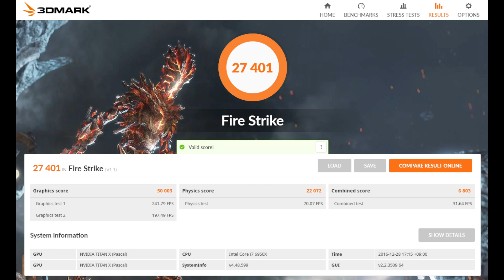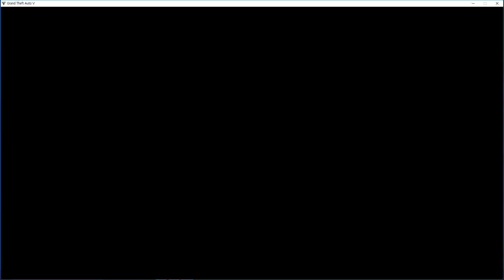i7-6950X + GTX TITAN X Pascal 2WAY SLI GTA5 풀옵션 영상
안녕하세요! 양컴 양실장입니다!
일전에 소개해드린 게임용 최고사양 컴퓨터 GTA5풀옵션 테스트 영상입니다! 제가 GTA5를 많이 해보지 않아서 게임이 풀옵인지 잘모르겠지만 모든 옵션 다 최고로해서 플레이를 해보았으니 참고하세요!